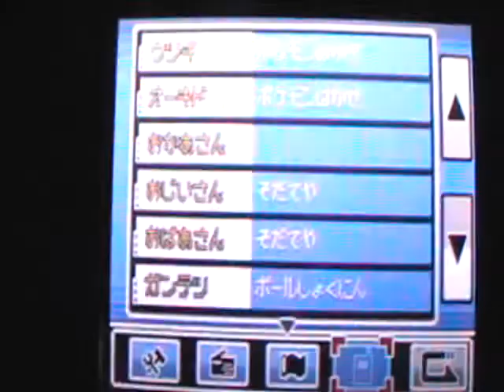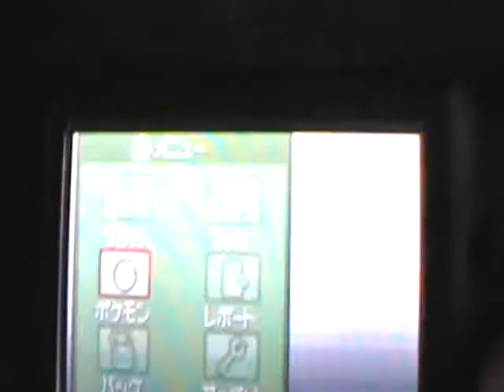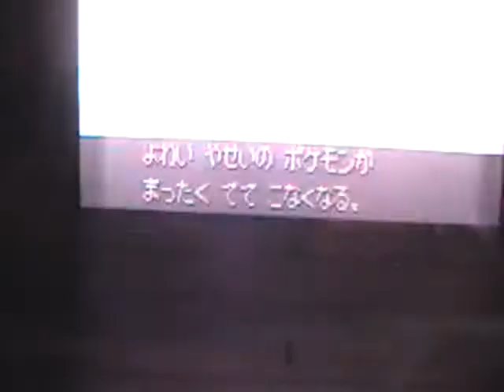Lets Play Pokemon Soul Silver! Part 22: Loose Ends & Up to Ecurteak!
We get HM 06 Rock Smash, visit good 'ol Professor Elm, then make our way to Ecurteak City while lawling all the way there!